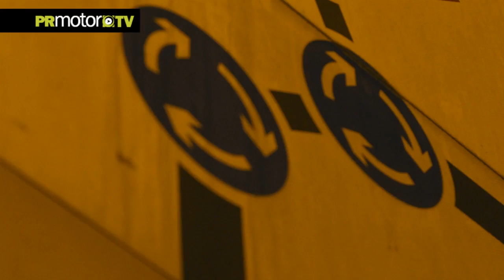Mad Mike and the Magic Roundabout 2016 UK - Material Completo! en PRMotor TV Channel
Mad Mike Whiddet is one of the most famous and celebrated personalities the world of drifting has ever seen. Entering his tenth year as a drifter, Mad Mike is still at the top of his game, and continues to push the boundaries of his sport to the next level – but what will the man do next?

A partir de ahora podrás disfrutar de los mejores contenidos extremos en TV, Internet, Tabletas, Iphones, etc en nuestra plataforma del Canal PRMotor TV para toda España x TV!